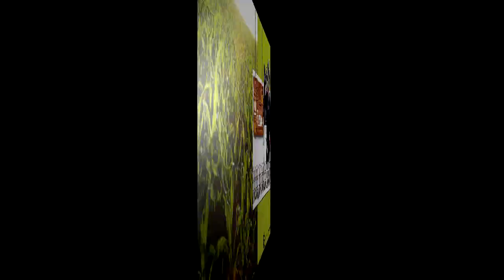Kleber Oliveira Parada para o Almoço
Kleber Oliveira na Fazenda!

Já que estamos nesse momento delicado de quarentena, saí do palco para dividir com vocês os nossos dias na fazenda!

Um forte Abraço, obrigado e Fiquem com a proteção da Nossa Mãe Aparecida!